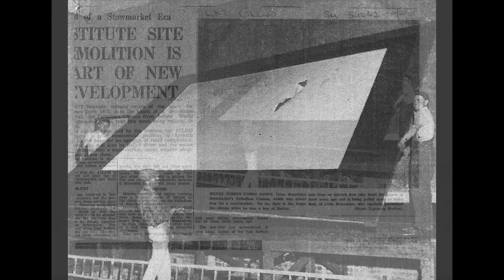CLF PALLADIUM STOWMARKET UPDATE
Adding more information on this early cinema - that has come to light since making our original video